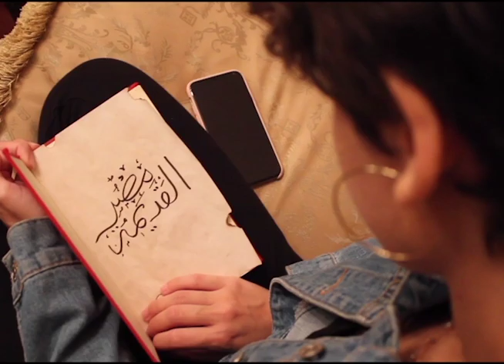Egyptian 20s Hologram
We were asked to portray a version of a Cairo utopia, and so we considered that a version of a utopian Cairo has already existed in the twenties, where social contrasts weren’t as big as they are now. So we were inspired by this era to create the character of our hologram.